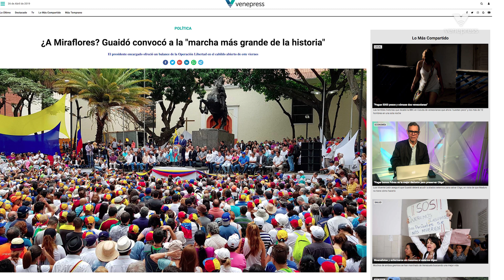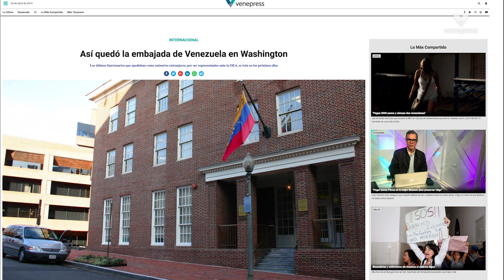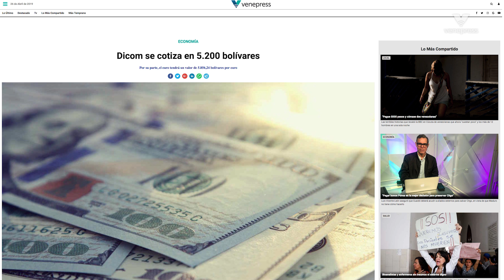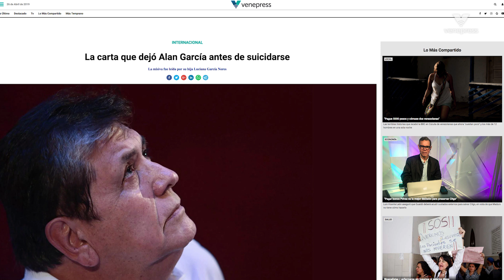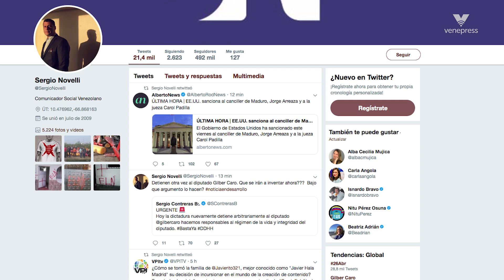A la expectativa del 1ro de mayo | Noticiero Venepress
A través de nuestro noticiero, en edición semanal, podrá saber lo mas resaltante que ocurrió  en siete días:

Trabajadores de Fetrasalud unieron fuerzas ante la convocatoria de Juan Guaidó y aseguraron que tomarán acciones de calle por la situación del sector salud y sus “sueldos de hambre”.

María Corina Machado destacó en una entrevista exclusiva con Venepress lo destructivo que ha sido el régimen de Nicolás Maduro para los trabajadores y aseguró que los venezolanos un pueden rendirse.

El presidente del Instituto Nacional de Aeronáutica Civil, Carlos Vieira, causó indignación luego de que hiciera retornar desde la pista de vuelo a la puerta de embarque al avión de Plus Extra para montar a dos familiares.